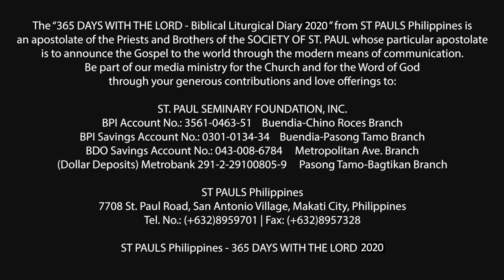365 DWTL | Tuesday of the Fourth Week in Ordinary Time | February 4, 2020